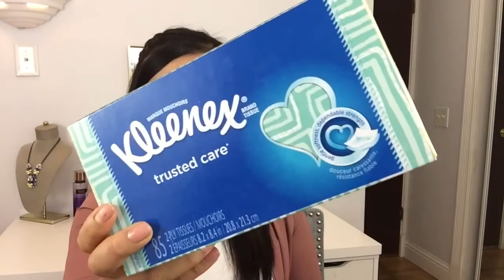DOLLAR TREE HAUL|🌳 COMPRAS DEL DOLLAR👌